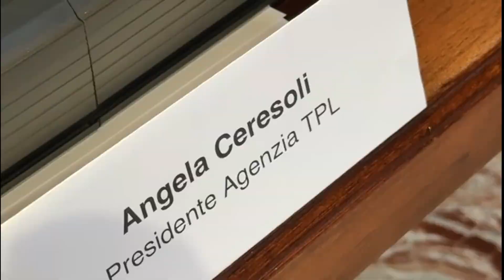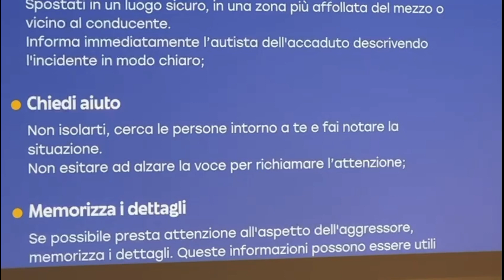Presentazione di "Marta", la campagna di sensibilizzazione contro le molestie sui mezzi pubblici